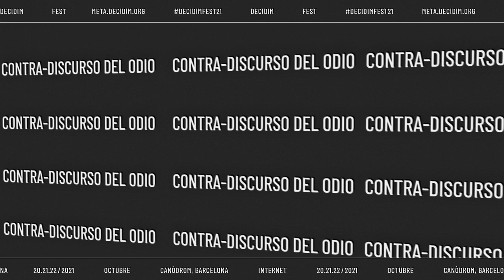DECIDIMFEST21, Democracia, Tecnología y Justicia Global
Decidim Fest vuelve el 20, 21 y 22 de octubre de 2021 con el lema Democracia, Tecnología y Justicia Global. El formato será híbrido, con sesiones online y sesiones presenciales en el Canòdrom - Ateneo de Innovación Digital y Democrática de Barcelona.